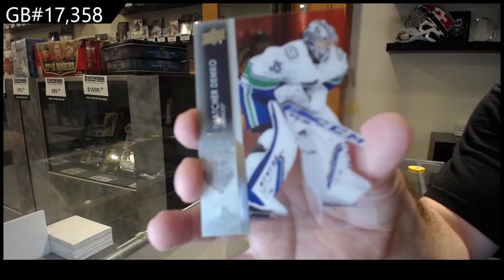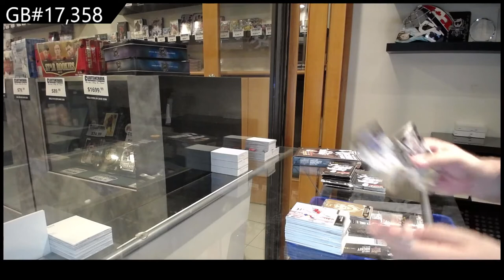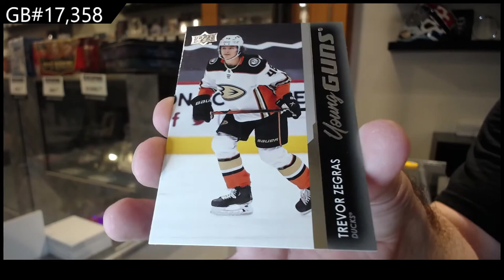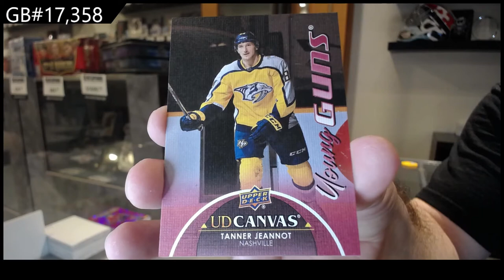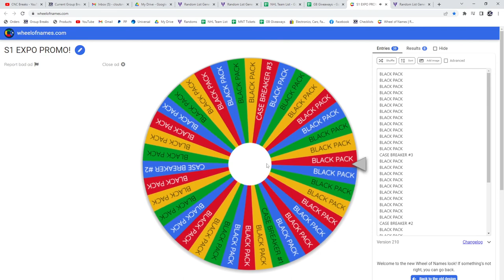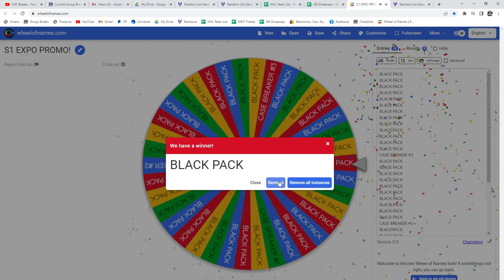21-22 Upper Deck Series 1 Hockey 2 Box Break - C&C GB #17,358